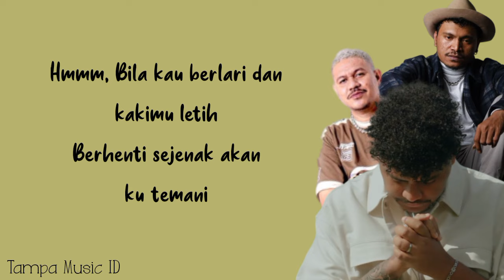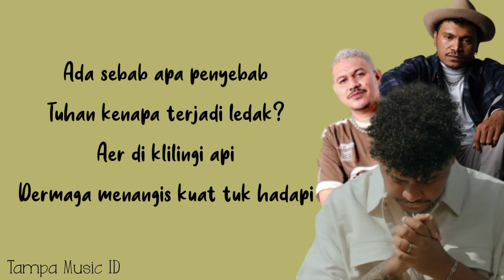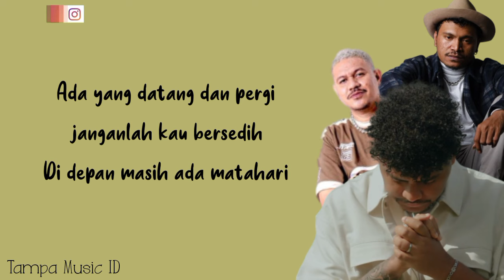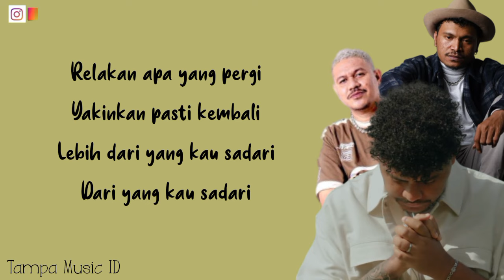Hilang - Justy Aldrin Ft. Wizz Baker & Toton Caribo (Lirik Lagu) ~ Relakan apa yang pergi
Lagu terbaru dari Justy Aldrin yang sedang trending! "Hilang" adalah sebuah lagu balada yang menyuarakan perasaan kehilangan dan kerinduan. Kolaborasi dengan Wizz Baker dan Toton Caribo membuat lagu ini semakin istimewa. Dengarkan liriknya dan rasakan setiap kata yang menyentuh hati.

📝 Lirik:

Ada yang hilang dan takkan kembali
Namun waktu memaksamu trus jalani
Lewati kerasnya hari penuh kerikil duri
Kawan , ingatlah kau tak sendiri

Bila kau berlari dan kakimu letih
Berhenti sejenak akan ku temani
Walau dunia tak peduli dan cinta tak kau temui
Kawan , kami ada disini

Ohhh, Hilang hanya sebentar
Sudahi sedihmu kawan …..
Kelak kau kan percaya
Cinta kan sembuhkan luka

Relakan apa yang pergi
Yakinkan pasti kembali
Lebih dari yang kau sadari

Kadang muncul nya bencana
tanpa adanya rencana
tangan di lipat
Dan lutut berteguk ke tanah
semesta berpihak entah keemana ?

Kadang kau bimbang dan terus  bertanya
Tak seimbang hidup ku dengan tetangga
walau di gubuk tak sebanding mreka
Yg tinggal
rumah ber tangga

Ada sebab apa penyebab
Tuhan kenapa terjadi ledak?   Aer di klilingi api
Dermaga menangis kuat tuk hadapi

Langit cerah asap yg gelap
Angin membius jiwa terlelap
KAMI PERCAYA  engkau lah kiblat
kebaikan mu selalu tingalkan jejak

Kadang kau sesali semua yang terjadi
Lupakan sejenak , tetap kau syukuri
Ada yang datang dan pergi janganlah kau bersedih
Di depan masih ada matahari

Kadang terjatuh
Kadang kau rapuh
Jangan ragu
Aku ada untukmu

Hilang hanya sebentar
Sudahi sedihmu kawan …..